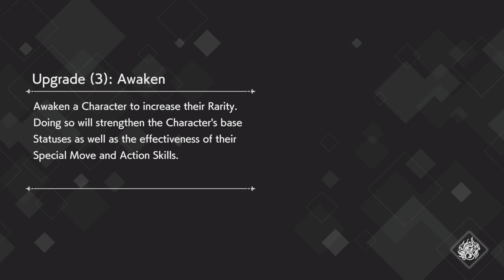DanMachi BATTLE CHRONICLE PS Release Quick Review